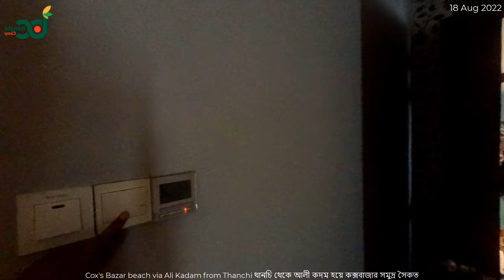World's Most Beautiful Natural and Heavenly Place থানচী থেকে আলীকদম হয়ে কক্সবাজার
আসসালামু আলাইকুম সুপ্রিয় দর্শক, বাংলাক্যাম্প চ্যানেল থেকে আপনাদের সবাইকে শুভেচ্ছা। ভিডিও থাম্বনেইল দেখে নিশ্চয়ই বুঝতে পারছেন আজকের  বিষয়। এই ভিডিওতে দেখতে পাবেন  প্রকৃতির বিস্ময়কর এক স্থান যেখানে মেঘের চাদরে ঢাকা থাকে পুরো এলাকা। তাহলে চলুন দেখে আসি।
Assalamu Alaikum dear viewers, Greetings to all of you from BanglaCamp channel. You must understand today's topic by looking at the video thumbnail. In this video you will see a wonderful place of nature where the entire area is covered with cloud cover. So let's see.

natural places
natural place
natural places
natural place